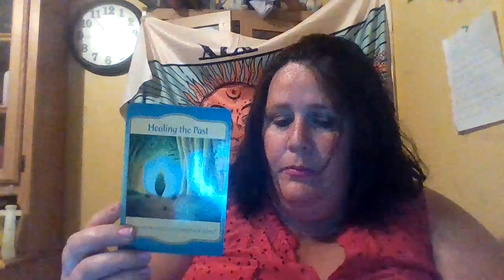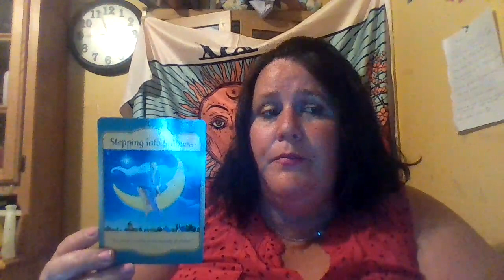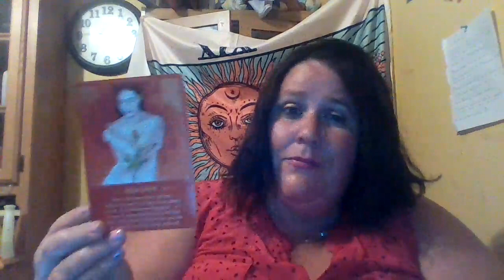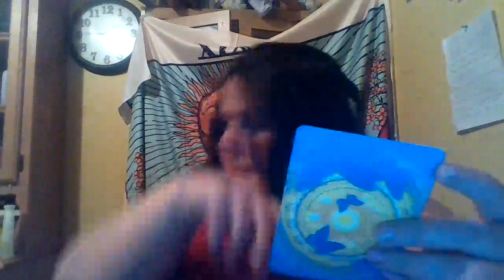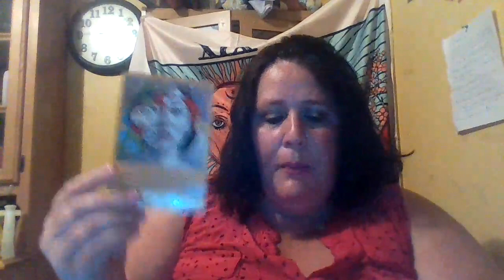Im back:):) great message for june 23 enjoy this moment for what its teaching you.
Hey ….everyone hows it going thanks for checking truly divine channel  this is your  daily reading for  june 23 great message intended for someone . Personal readings are available first come first serve . all readings are uploaded to youtube as unlisted 24/48 hours after i receive payment.